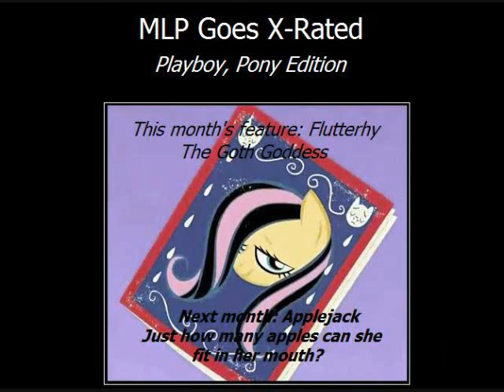MLP Parodypics 1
A collection of all the demotivational-style parody images I've made from the show My Little Pony: Friendship is Magic. I admit, I like the show, but I can't help but take advantage of all the awesome moments it sets itself up for. Expect more to come - I love making these.

Magic facts:
-The opening image was my desktop background for a full two weeks.
-The "MLP Goes X-Rated" is a separate series I'm building upon. It's heavy on innuendos, obviously.
-I just now noticed how few Fluttershy pics I have - and, by comparison, how many Pinkie Pie ones there are. Maybe there's a reason for that.
-My favorites: Hey Baby, Do You Want Some Cake?!?, MLP Goes X-Rated 1, Serious Face, Critical Mission Failure, and I Do Not Agree With Your Post.